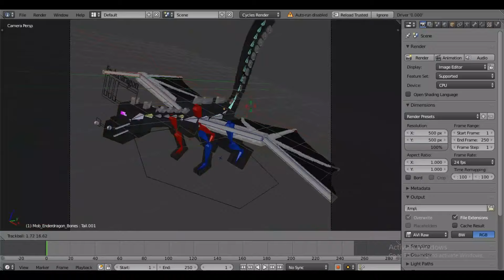How to CATCH an Ender Dragon with a BUCKET? - Minecraft 1.14 [BUCKET OF ENDER DRAGON] (PewDiePie)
BUCKET OF ENDER DRAGON! After my Tribute to Joergen, I'm teaching PewDiePie and You guys how to catch an Ender Dragon Using a Bucket

Be sure to Hit that Subscribe Button and Smash that Like button if you've enjoyed today's video, and Help my channel by just sharing my videos because it might help others too in my tutorials. I will truly appreciate if you will help me.

➤  IT'S BETTER TO WATCH THE WHOLE VIDEO FOR YOU TO LEARN!

Minecraft Version ➤ 1.13 / 1.14

🎵🎶🎵MUSIC🎵🎶🎵
All of the Music in my videos are provided by NCS!
•🎵 Music ➤
Alone - Marshmello